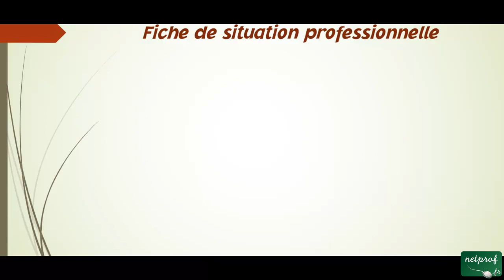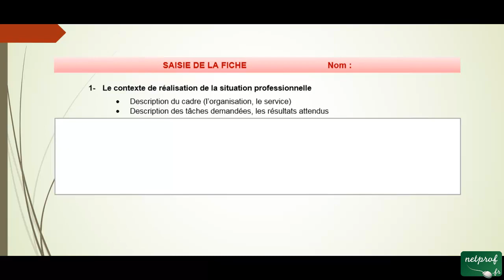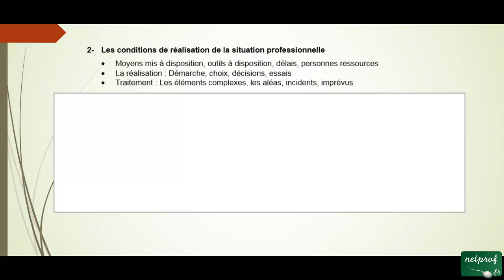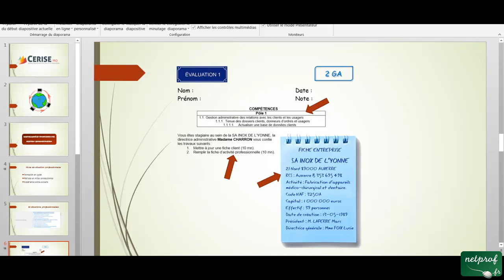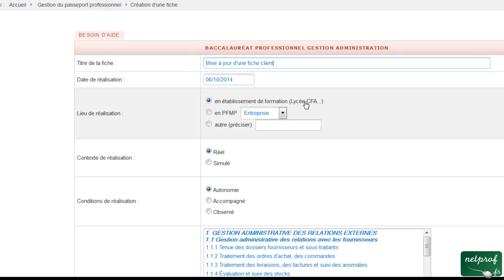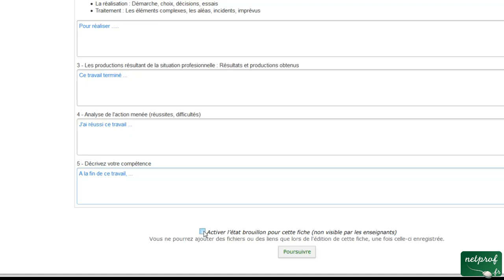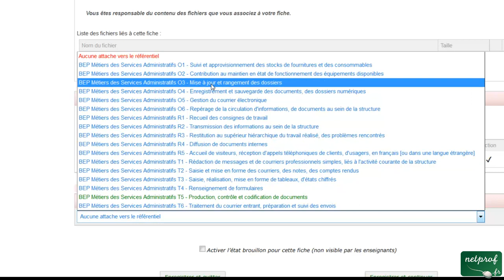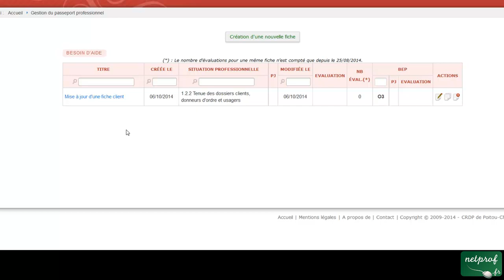Apprentissage Cerise Pro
Cours netprof.fr de Informatique / Cerise Pro
Prof : Lionel